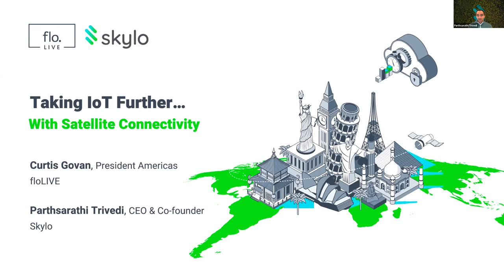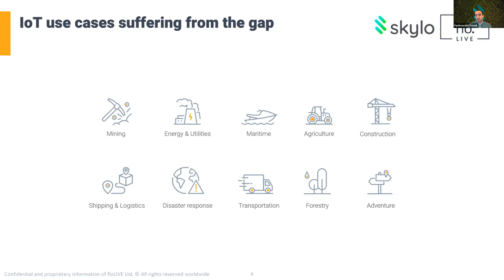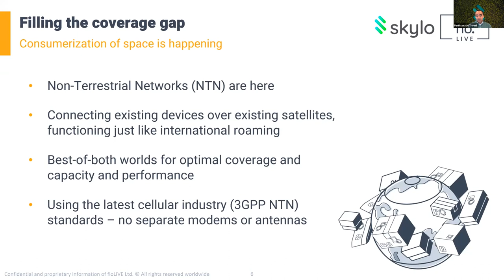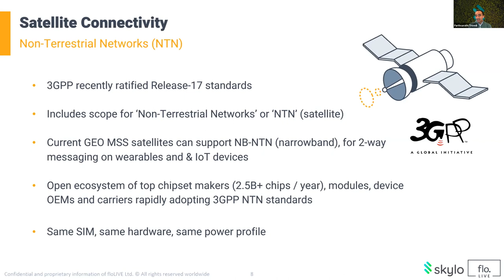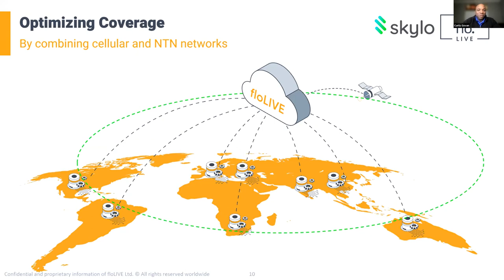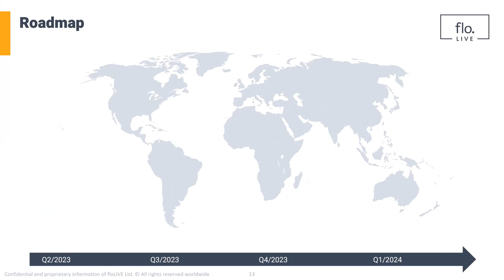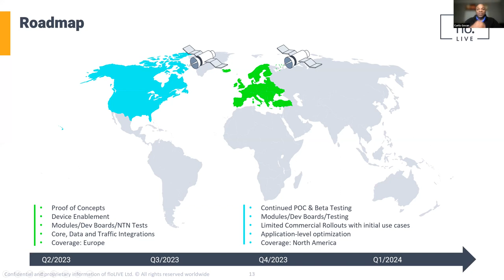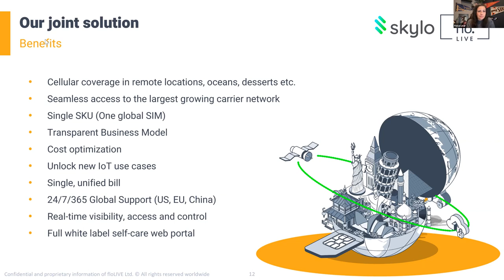Taking IoT Connectivity Further With Satellites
Most IoT Connectivity deals with cell towers that are installed and spread on the surface. The main issue with cell tower based data connectivity is coverage gaps.

Setting up land based towers is an expensive endeavour hence the choice of where to install them is mostly around population density. It also obviously requires land.

This is where satellite connectivity can make a difference to bolster device connectivity needs in rural areas, in the sky or over the ocean, where there are plenty of coverage gaps.

Skylo teams up with floLIVE to bring you a educational video about how satellite connectivity can be used, where it is ideal and use as your connectivity operator.